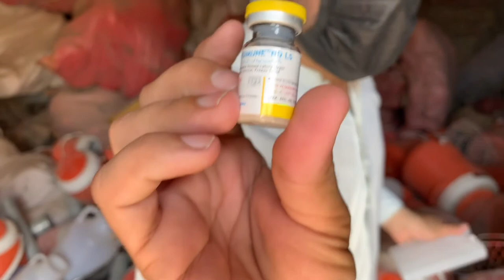Pure Desi Chicks ND Lasota Vaccination {رانی کھیت}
AoA Friends
In this Video i'll show you how to vaccinate your Chicks and Birds.
Please Stay with me and watch the video till End.